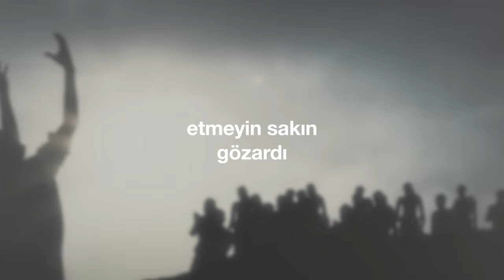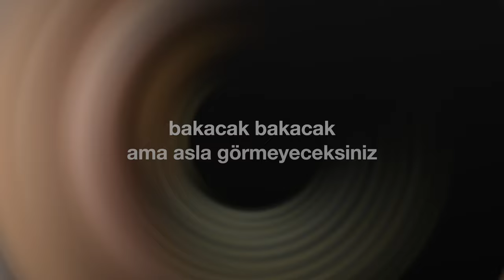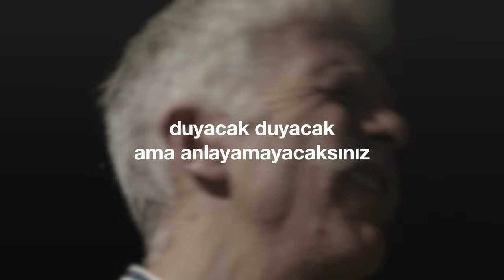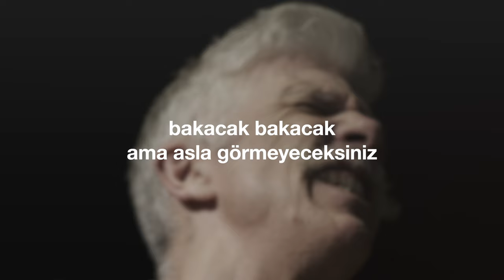"Asla Görmeyeceksiniz" (Cem Kervan) Söz Videosu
"Asla Görmeyeceksiniz"
Tekli Olarak Çıkış Tarihi: 24 Ağustos, 2022
Albümün Çıkış Tarihi: 28 Eylül, 2022

Sazlar: Serhat Doğan
Kaval: Veli Kenan Şimşek
Mey: Çayan Yılmaz
Perküsyon: Haydar Demir
Erbane: Charles Vincent
Geri Vokaller: Meliha Bilgili, Gülseren Yılmaz

Sözler:

Asla Görmeyeceksiniz

Duyacak duyacak ama
Anlayamayacaksınız
Bakacak bakacak ama
Asla görmeyeceksiniz

Peygamber kelâm duyurdu
İsa Mesih de uyardı
Etmeyin sakın gözardı
Asla görmeyeceksiniz

Köreldi bu halkın zihni
Tıkadı kulaklarını
Kapadı iç gözlerini
Asla görmeyeceksiniz

Gözleri böyle görmesin
Kulakları hiç duymasın
Düşünüp anlayamasın
Asla görmeyeceksiniz

Hakk'a dönmesinler diye
Şifa bulmasınlar diye
Duymak istemezler bile
Asla görmeyeceksiniz

KERVAN’ım göz kapadınız
Kör olmayı yeğlediniz
Anlamak istemediniz
Asla görmeyeceksiniz